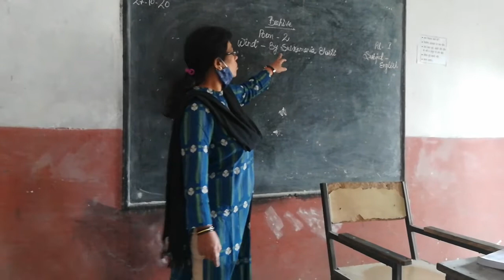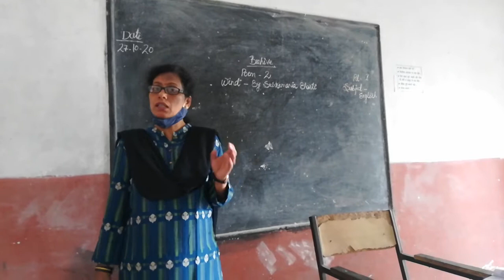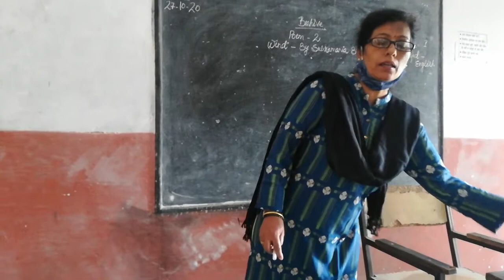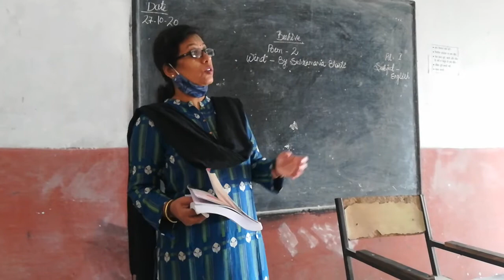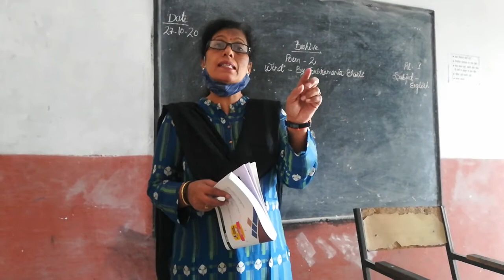Easy English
Wind poem,class 9